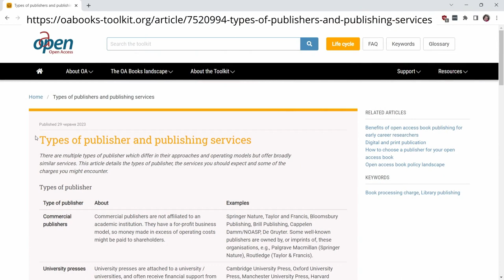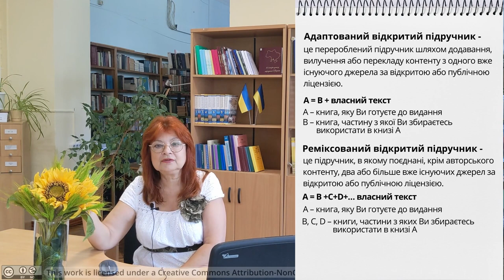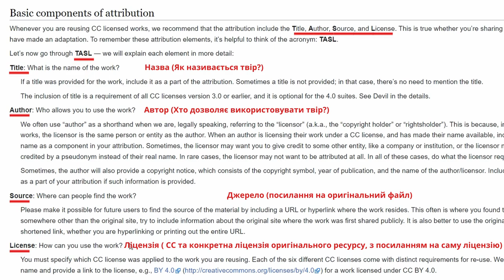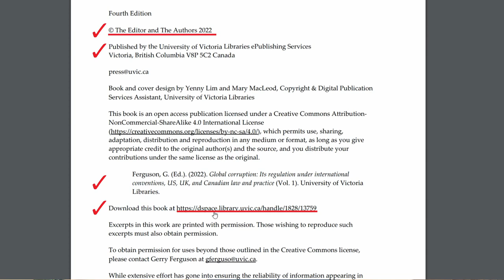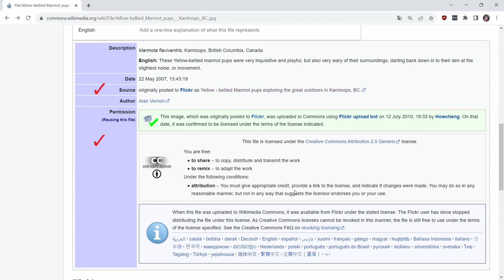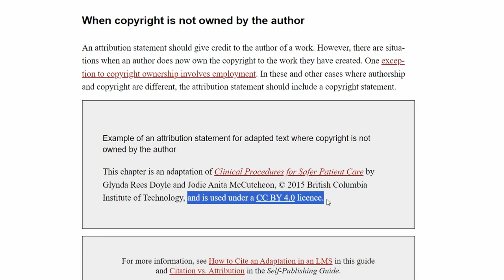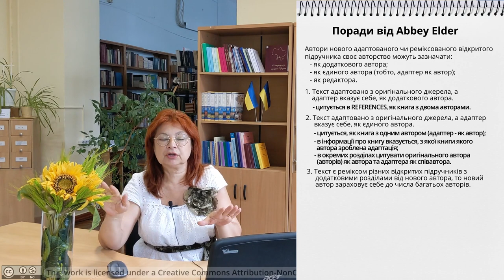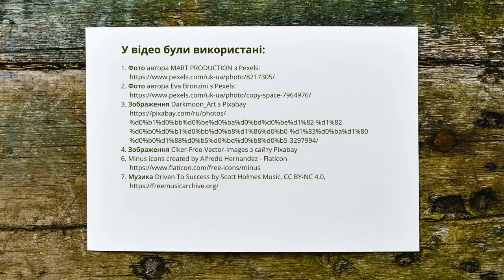Оформлення цитувань та елементів вихідної інформації в адаптованому/реміксованому відкр. підручнику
Колесникова Т. О., Щербатюк Т. Г. ВІДКРИТА ОСВІТА І ВІДКРИТІ ОСВІТНІ РЕСУРСИ: Оформлення цитувань та елементів вихідної інформації в адаптованому чи реміксованому відкритому підручнику. [Video]. YouTube. 02 вересня 2023.

Це п’яте відео із серії відеолекцій “Відкрита освіта і відкриті освітні ресурси. Важливість для української вищої освіти.”
Працюємо на українську перемогу та подолання кризи доступності підручників для забезпечення дистанційної, онлайн чи змішаної освіти.
У відео були використані:
1. Фото автора MART PRODUCTION з Pexels:
2. Фото автора Eva Bronzini з Pexels:
3. Зображення Darkmoon_Art з Pixabay
     %d0%b1%d0%bb%d0%be%d0%ba%d0%bd%d0%be%d1%82-%d1%82
     %d0%b0%d0%b1%d0%bb%d0%b8%d1%86%d0%b0-%d1%83%d0%ba%d1%80
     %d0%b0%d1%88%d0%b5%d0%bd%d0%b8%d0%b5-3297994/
4. Зображення Clker-Free-Vector-Images з сайту Pixabay
5. Minus icons created by Alfredo Hernandez - Flaticon
Швидкий перехід по частинам
00:00 Початок.
00:15 Вступна частина.
01:33 Види видавництва.
03:00 На чому основано відео.
06:04 Що таке адаптований та реміксований підручники.
08:11 Кроки для полегшення ідентифікації адаптованого чи реміксованого відкритого підручника.
10:36 Атрибуція.
12:45 Приклади. Книга 1.
15:55 Приклади. Книга 2.
19:10 Приклади. Хрестоматія.
21:07 Приклади. Фотографія.
23:56 На які аспекти атрибуції потрібно звернути увагу.
24:58 Як і де розміщувати атрибуцію.
25:49 Приклад. Атрибуція.
29:33 Поради від Еббі Елдер.
35:38 Приклад.
37:40 Завершальне слово.